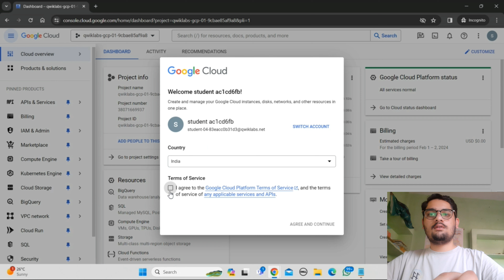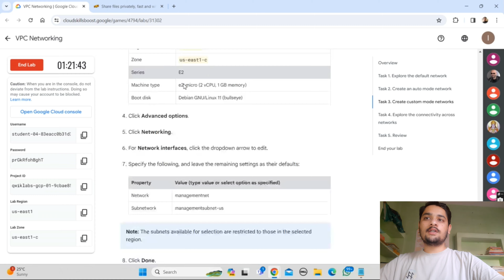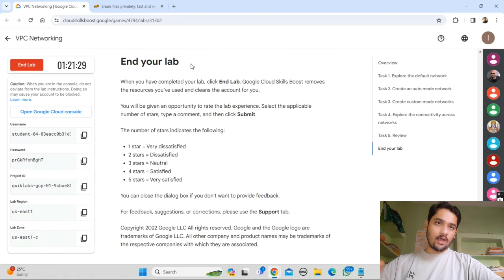VPC Networking || Lab Solution || Qwiklabs Arcade 2024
hey guys in this video i am going to explain you about Qwiklabs Arcade Lab Solution.

Stay Safe !!

Query Solved:-
google cloud ready facilitator program 2023 solutions
qwiklabs
arcade facilitator